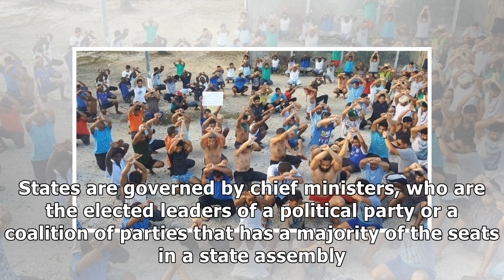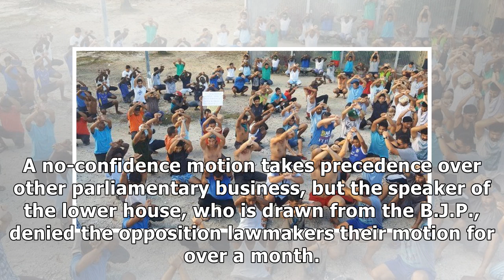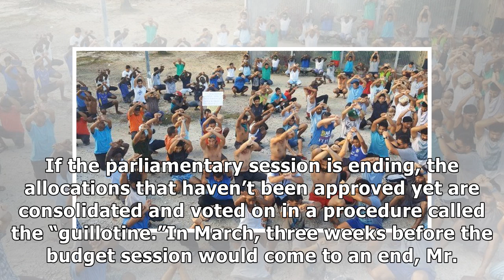✫Opinion | India’s Embattled Democracy